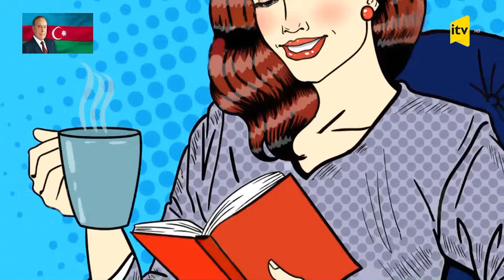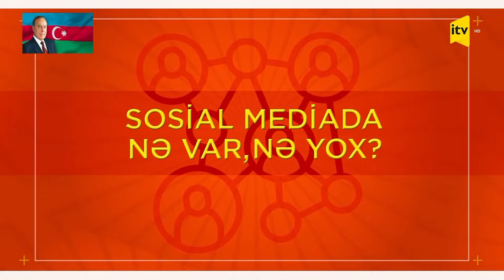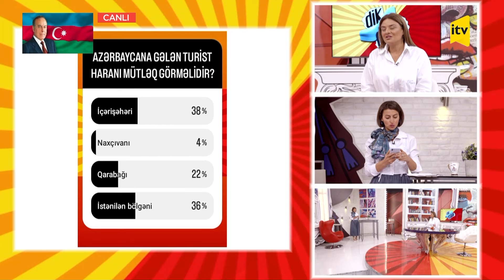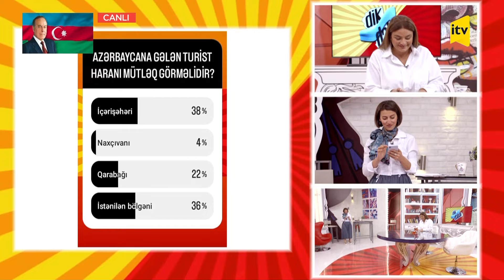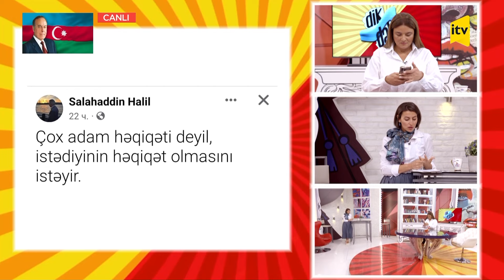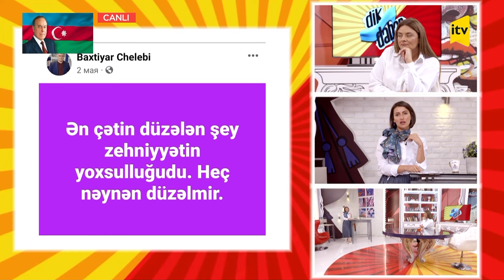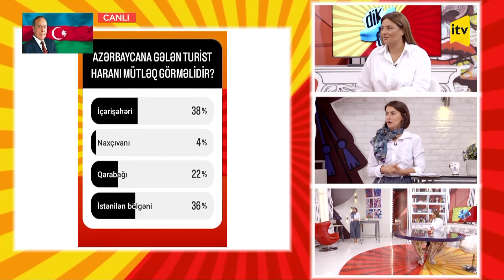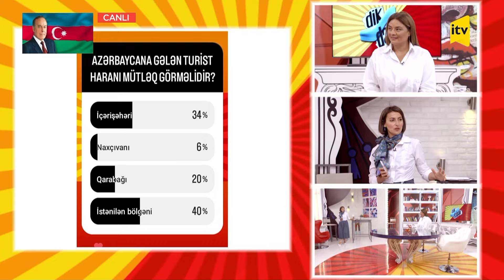Böyük azərbaycanlı Heydər Əliyev | Dikdaban | 10.05.2024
Ümummilli liderin görmək istədiyi Azərbaycan

Qonaqlar:
Əsmətxanım Məmmədova - şərqşünas-alim